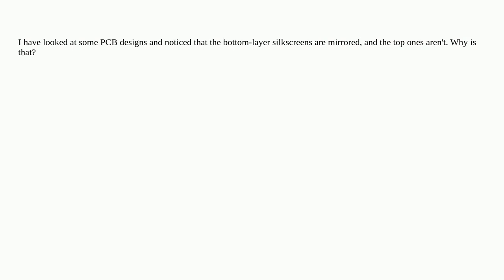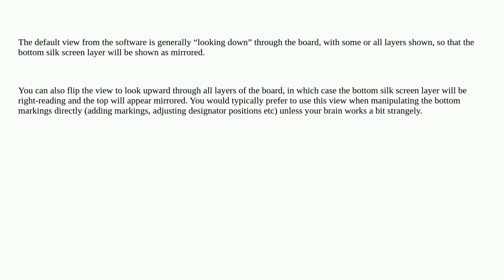Electronics: Why are bottom silkscreens of PCBs mirrored?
Why are bottom silkscreens of PCBs mirrored?

A special thanks goes out to the awesome community

  silkscreen pcb pcb-design